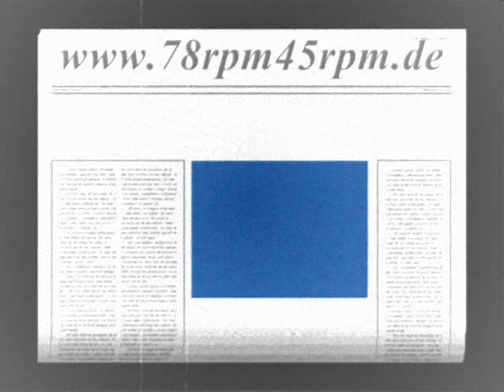Hats off to Edgar Wallace Stanley Lupino